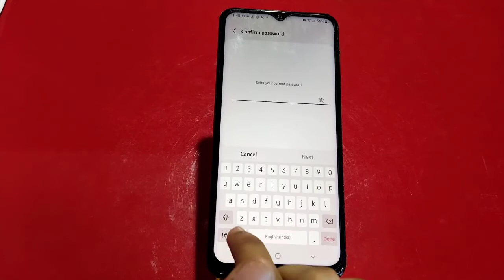How to remove finger lock in Samsung Galaxy A54 5G, how to delete finger lock in Samsung Galaxy A54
How to remove finger lock in Samsung Galaxy A54 5G, how to delete finger lock in Samsung Galaxy A54 5G,

Remove_finger_lock Samsung Galaxy A54 5G